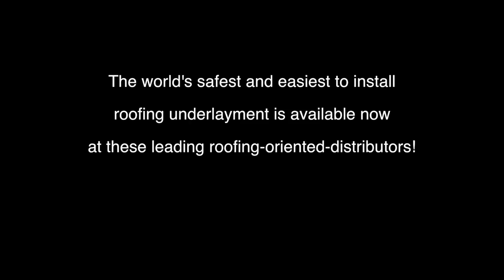Raptor Synthetic Roofing Underlayment "Wake Up" by John Reese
For too long, builders and contractors have dealt with unsafe and ineffective roofing underlayment. This short video presents a safe and easy-to-install alternative.
Name: Strollin’ on the Ave
Composer: Steven Paul Glotzer
Publisher: BMI